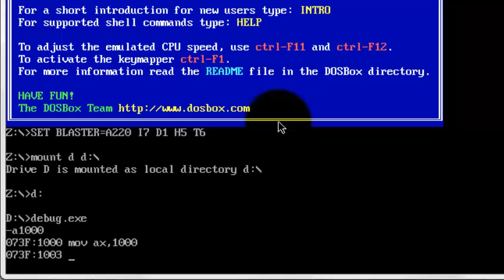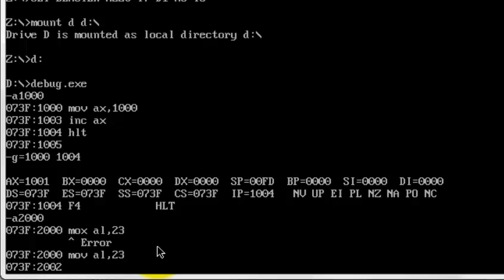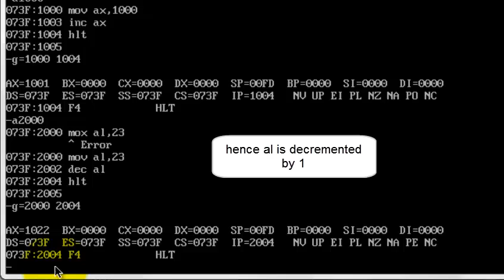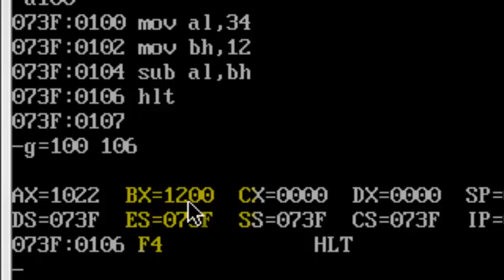Assembly Language Tutorial No 3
In this we will cover 3 commands:
-Increamment
-Decrement
-Subtraction